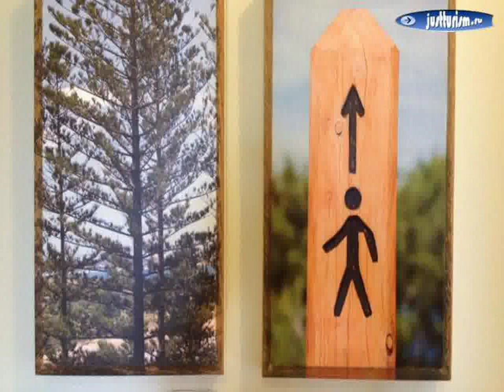Австралия, Port Elliot - Port Elliot Beach House YHA